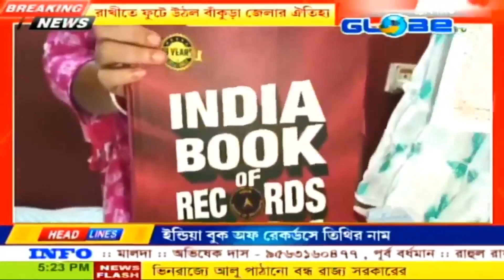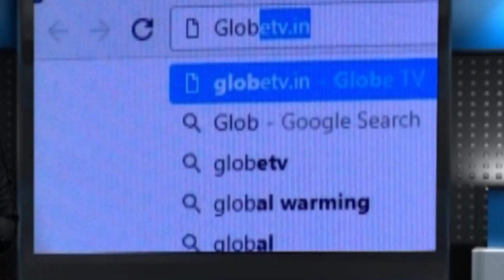ইন্ডিয়া বুক অফ রেকর্ডসে তিথির নাম